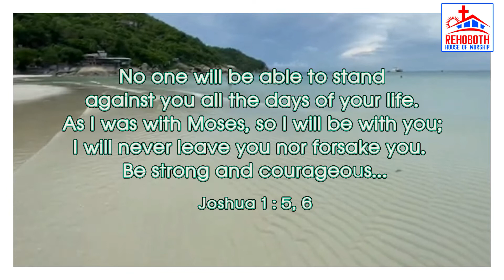God's Promise for Today|ఈ రోజు దేవుని వాగ్ధానము|RHW|PCI